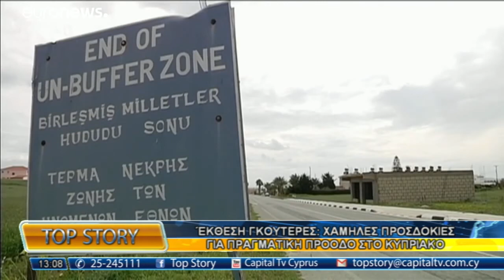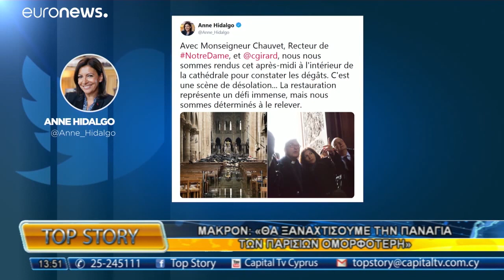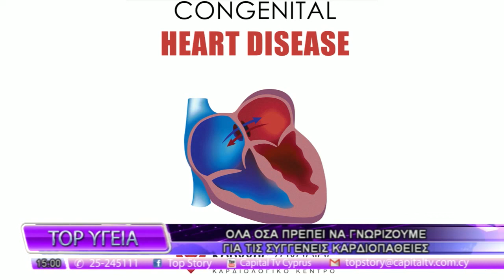TOP STORY 17/04/19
Η ενημέρωση στην τηλεόραση του Capital ξεκινάει στην μια το μεσημέρι με δυναμισμο, εγκυροτητα αντικειμενικότητα και αμεσότητα. Ότι συμβαίνει την ώρα που συμβαίνει σε Κύπρο και εξωτερικό, με αναλυτικά ρεπορτάζ, ανταποκρίσεις και με τους πρωταγωνιστες της επικαιροτητας στο στούντιο.

TOP STORY με την Στέφανη Φλωρίδου καθημερινά στις 13:00 το μεσημέρι Παρακολουθήστε άμεσα Όλα τα προγράμματα, Όλες τις ειδήσεις Από το CAPITAL TV